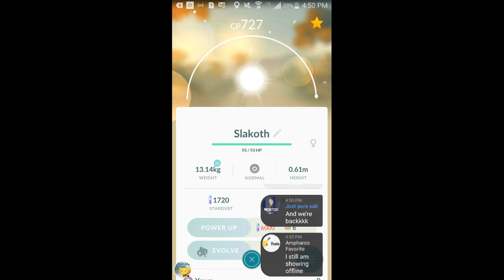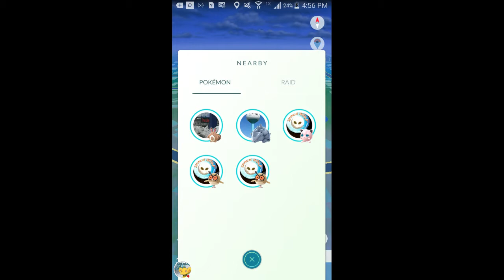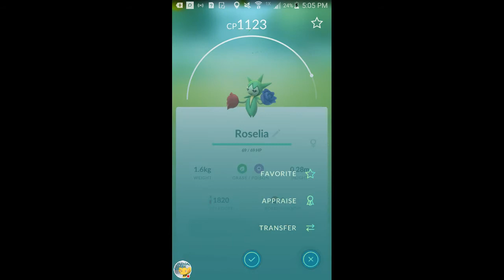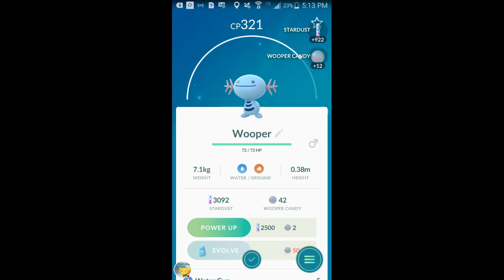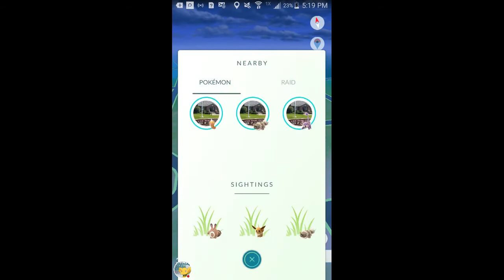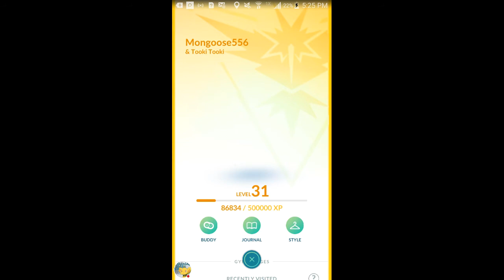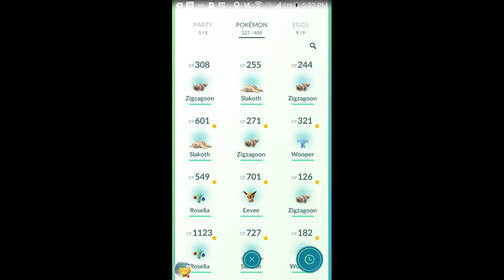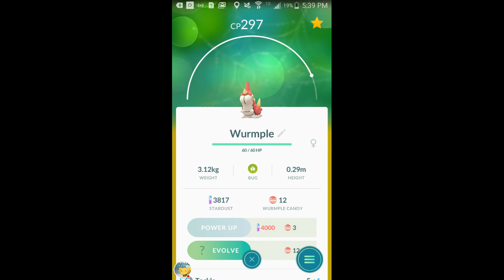Gen 3 Hype